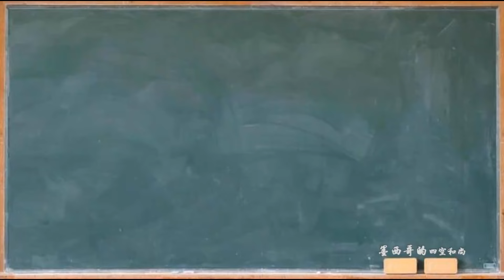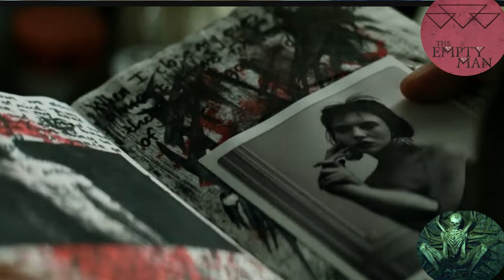桥链接人灵魂，观影感印第安文化， 空心人的空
托尔特克文明是大约在公元800-1000年间，中部美洲地区的古文明，纳瓦特尔语里“托尔特克”的意思是“技工”，后来的阿兹特克文明认为自己是托尔特克文明的继承者，阿兹特克 ...

讲述人类社会被一种名为“躯壳”的疾病困扰，患上这种病的人会性格易怒、出现幻觉与自杀倾向，变得有如灵魂被掏空的空人躯壳。疾病爆发后，依然找不到解 ...